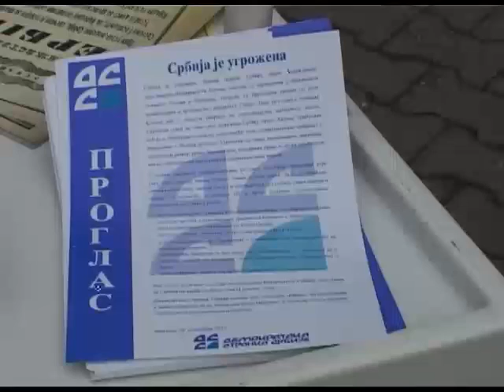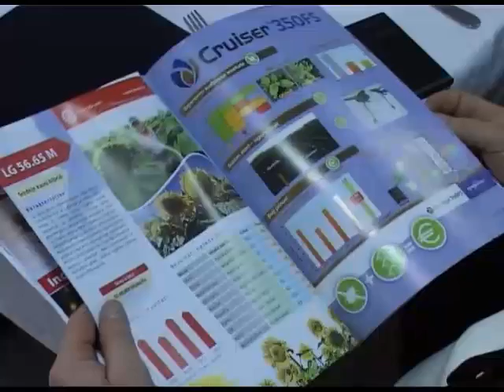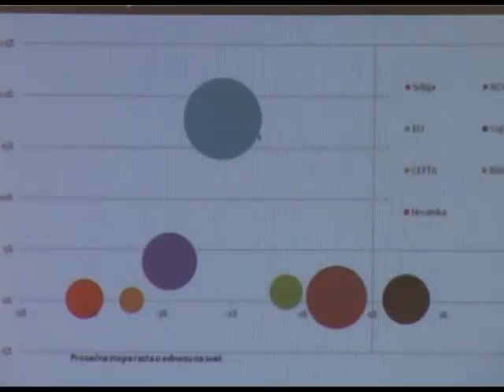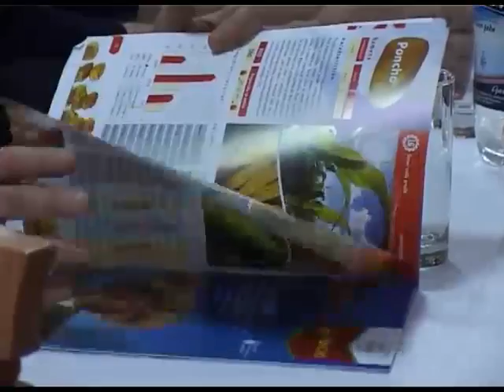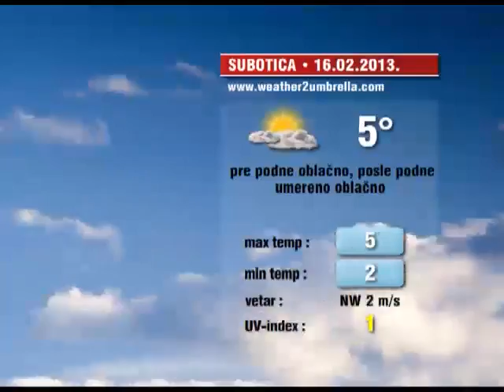Info blok za 15.02.2013.